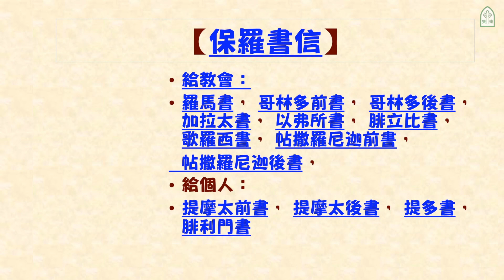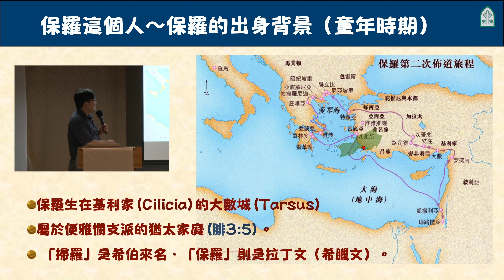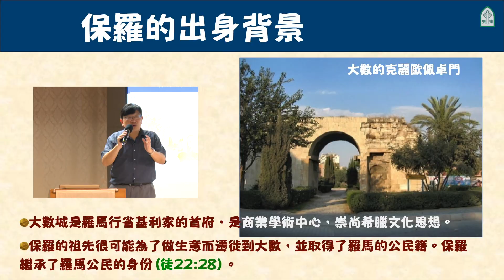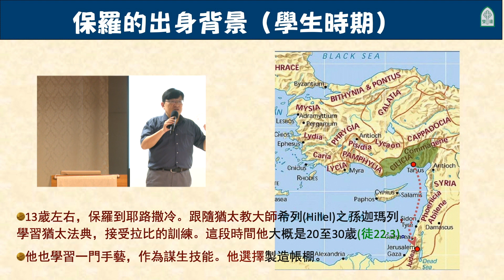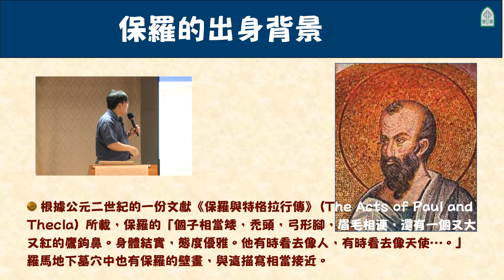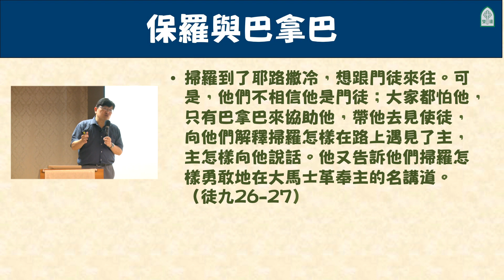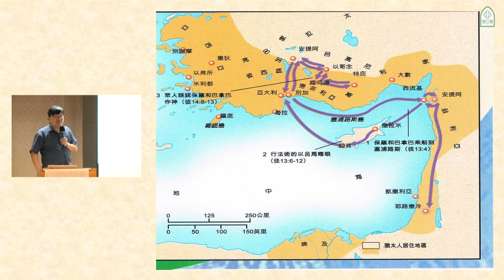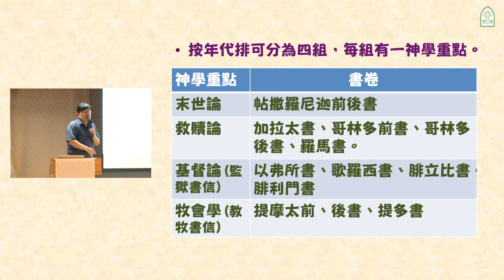加拉太書 第二講